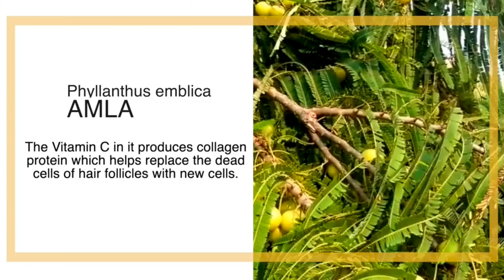ਚਿੱਟੇ ਵਾਲ਼ਾ ਨੂੰ ਕਰੋ ਕਾਲੇ ਇਸ ਤਰੀਕੇ ਨਾਲ...(100%Guaranteed Results)